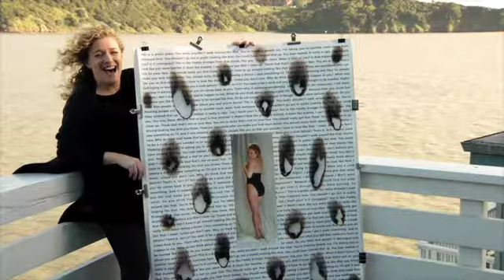Prosperity Of Life - with POLARIS present "ReSolve: A Guide To Post-Traumatic Growth"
Prosperity Of Life with media Partner POLARIS present "ReSolve".  Powerfully told by survivors of Post Traumatic Stress Disorder (PTSD), this feature-length documentary explores the inspiring stories of 10 victims of serious trauma and their families and lists their own 17 Guidelines back to health, happiness and a properous life.

Directed by Gregory Strom.  Produced by Polaris Global Media.

For more information on Prosperity Of Life personal development products and online business community, check out

Prosperity Of Life was founded by Shane Krider, Rachel Krider and Gregory Strom.